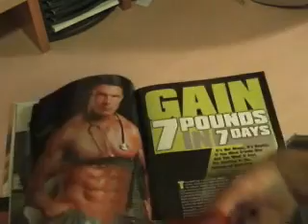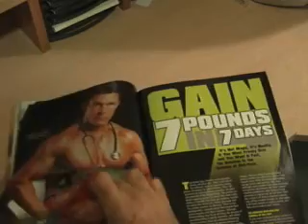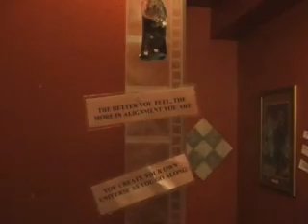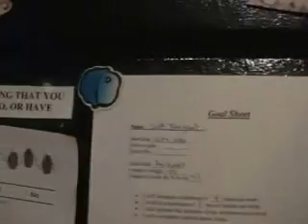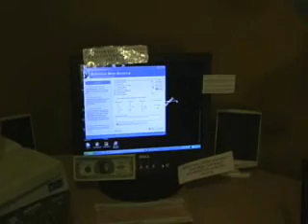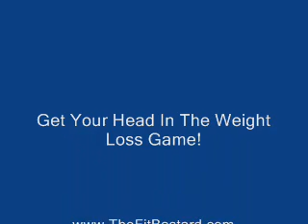Psycho Fitness Trainer???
Watch as a personal fitness trainer goes nuts chopping the heads off of pictures of bodybuilders...But is there a purpose to this?  Scott Tousignant demonstrates the power of the mind when it comes to achieving your fitness goals.